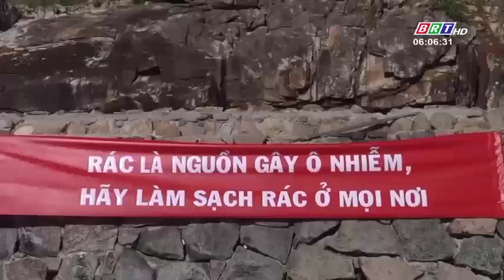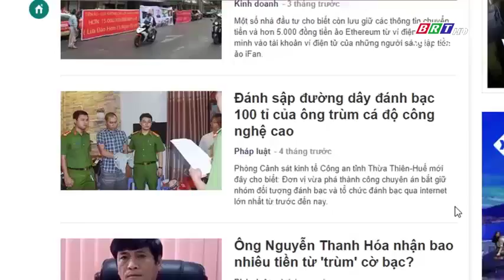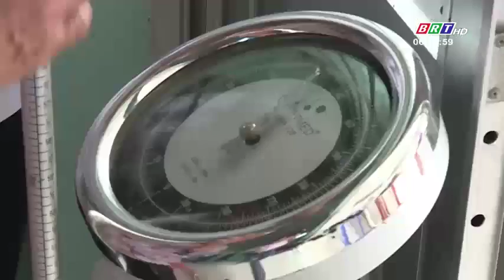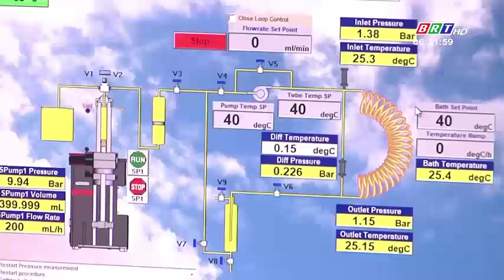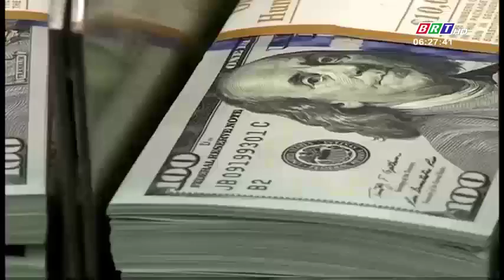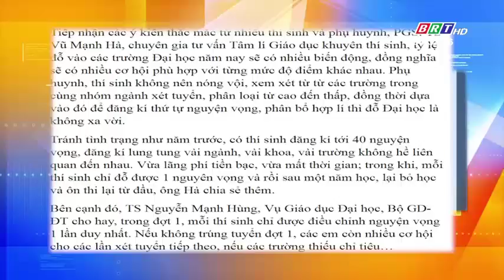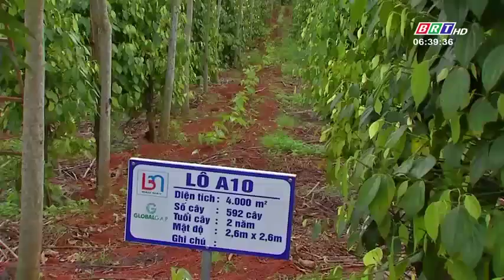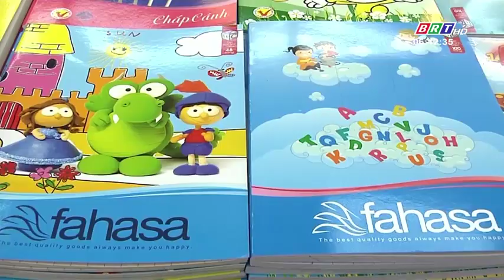Ngày mới 16/7/2018